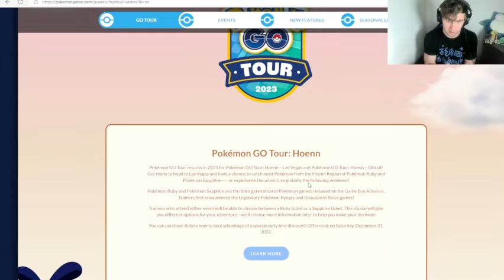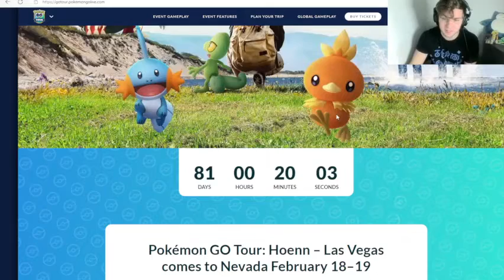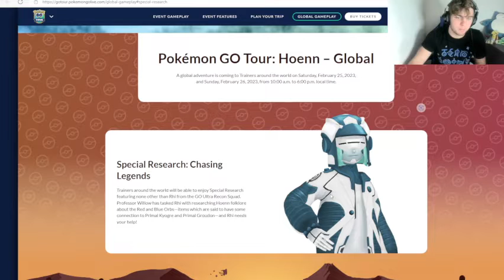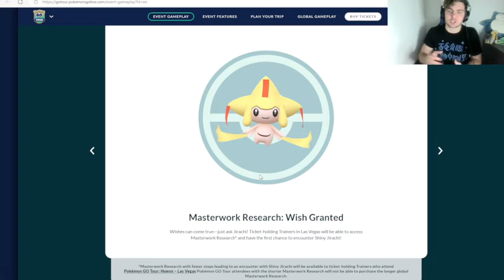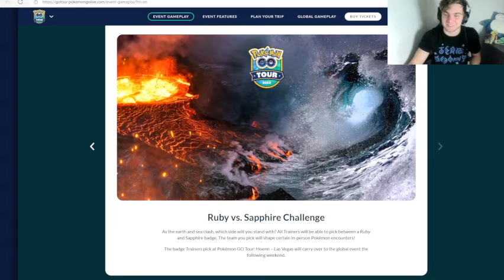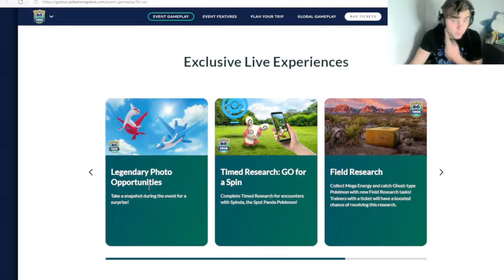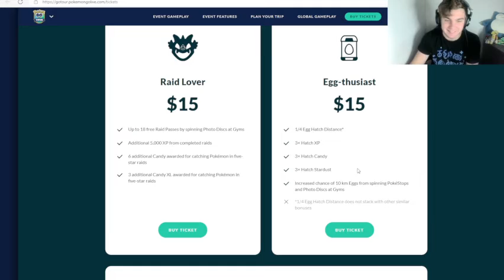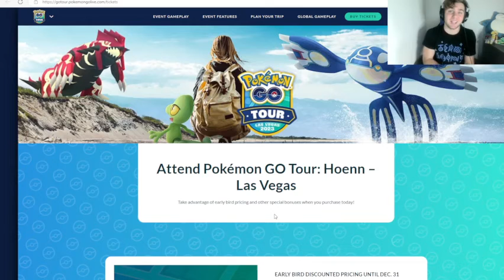✨Primal Kyogre & Groudon, Shiny Torkoal, Shiny Cacnea and More!✨(Pokemon Go Tour: Hoenn Details)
Hey everyone,
In todays video I go over everything in the Pokemon Go Tour: Hoenn details! This event looks like it is gonna be awesome! There is also an in person event version of this event, which I’m considering going to! Thanks again for the support, new video tomorrow  will cover the giveaway!